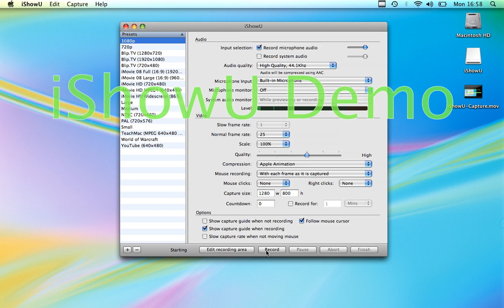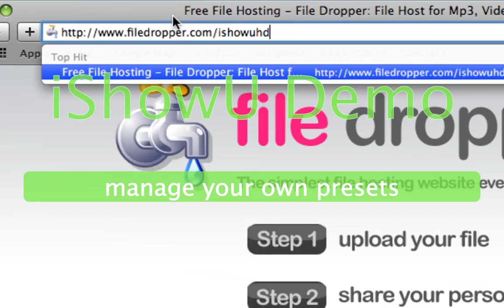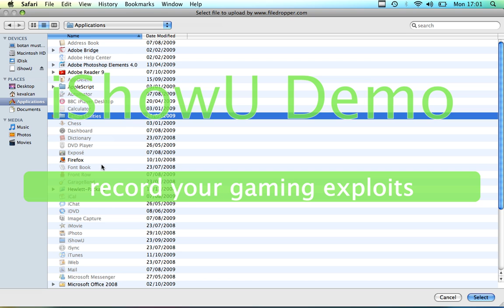ishowU recording and how to get cracked HD Pro for free !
Yes guys the Cracked has not worked for me :( Did they work for you ?

Microsoft, Internet Explorer, Windows and the Windows/ IE logo are either registered trademarks or trademarks of Microsoft Corporation in the United States and/or other countries.
Virus repair Virus removal Winantivirus strange computer cases Security Center Computer Repair Fraud General Computer Security Computer Security News Microsoft Support Win 9x & ME Support Windows XP Support Windows Vista Support Windows 2000 Pro / NT Workstation Support Windows NT/2000/2003 Server Microsoft Office support Internet Explorer Forum Alternative Computing Linux Support Mac Support Other Operating systems Mozilla/Firefox Browsers Other Browsers Hardware Support Motherboards, Bios & CPU Hard Drive Support Removable Media Drives RAM and Power Supply Support Sound Cards Case Mod Driver Support Video Card Support Printer Support Laptop Support Building Other Hardware Support Networking Forum Networking Support Modems/Cable/DSL/Satellite Cabling and Network Cards Protocols and Routing File and Application Sharing Security and Firewalls halo 3 gears of war glitch glitches hack hacks cod4 call of duty